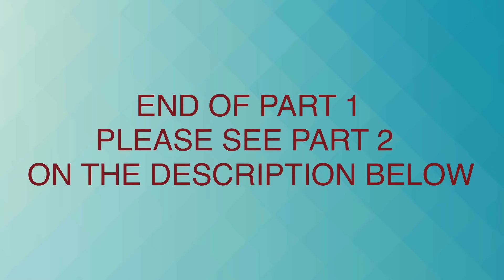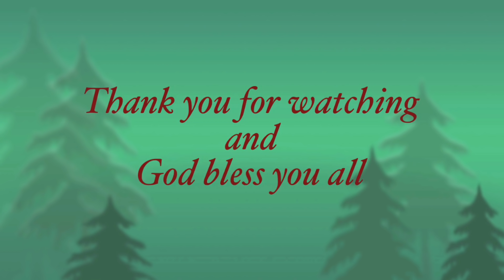MANAGING DIABETES - PART1